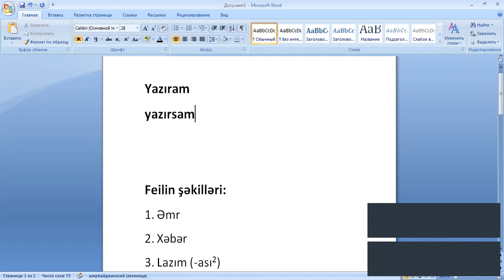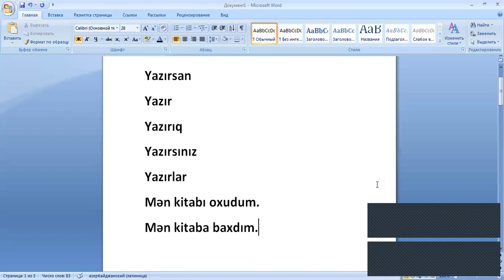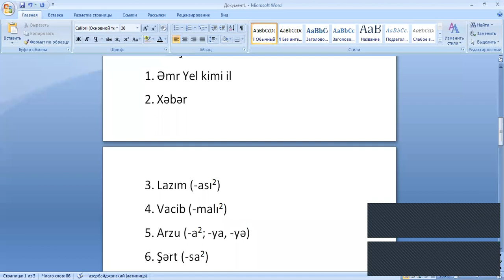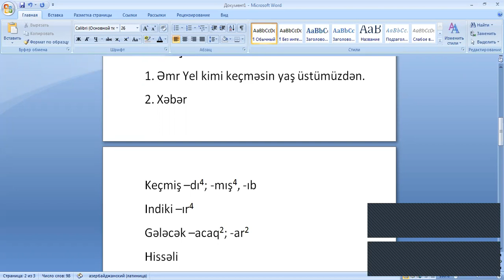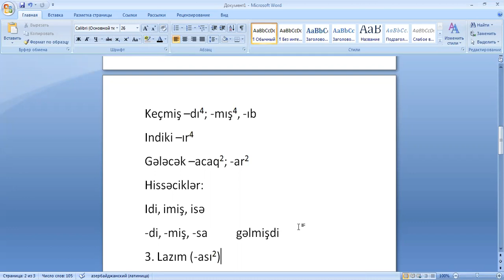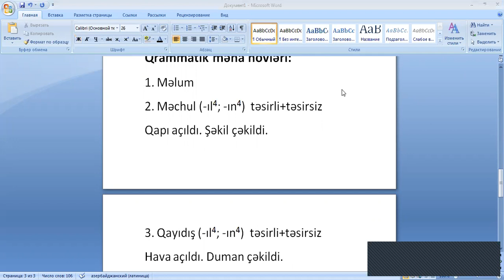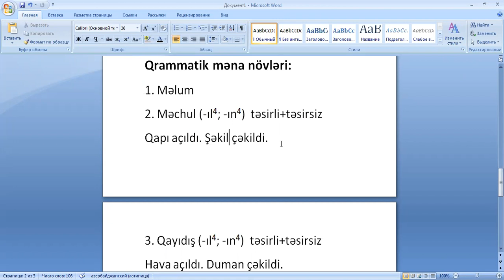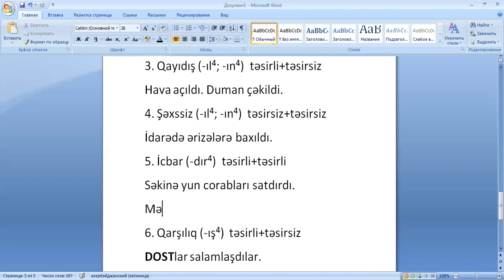Canlı dərsdən Təsriflənən feillər yelkimikeçməsinvaxtüstümüzdən :)